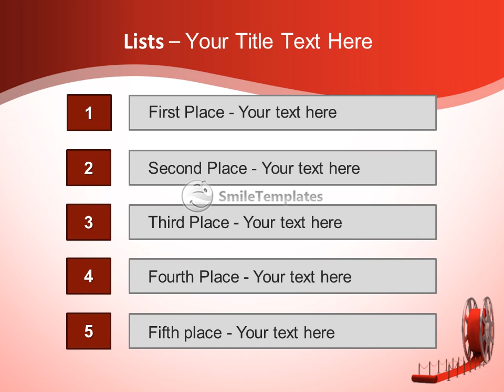Cinema film roll and red carpet isolated. 3d illustration. high resolution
To download this template in PowerPoint format (.pptx) please go If you want see some related templates on these theme, please go